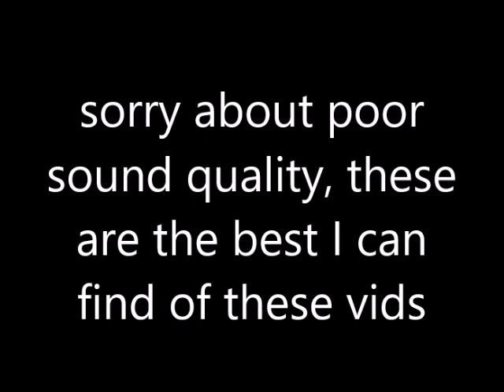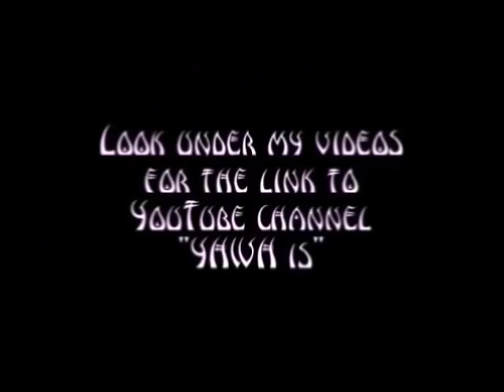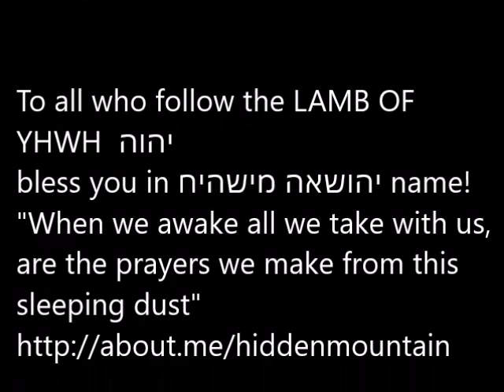E Raymond Capt The Glory of the Stars parts 1&2